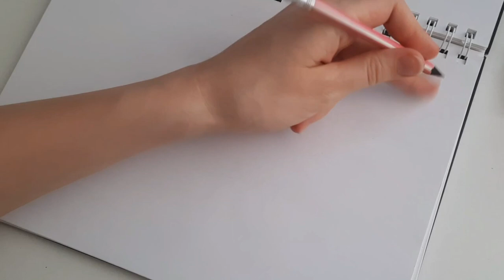trying to draw with my left hand